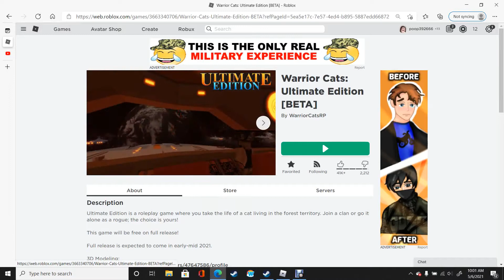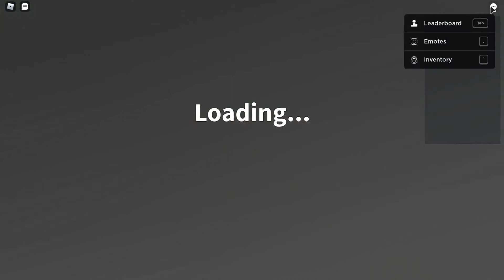the countdown/fans/why I haven't bine posting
hi guys thank you all for 18 subs ahhh im so happy so you should be toooo i hope you enjoy and i am posting more vids today hope you enjoy